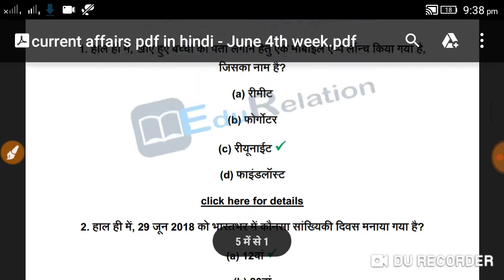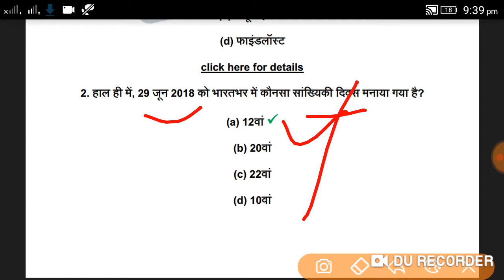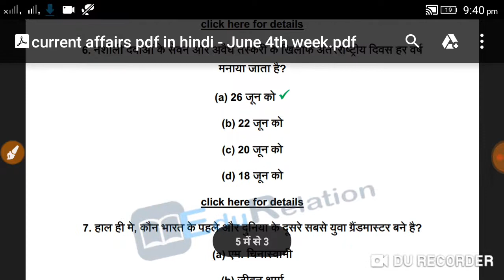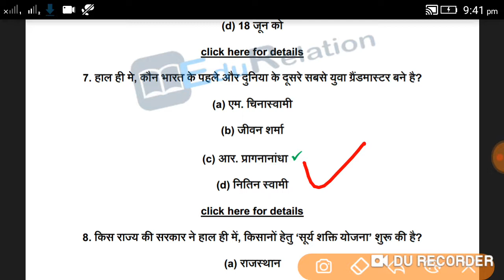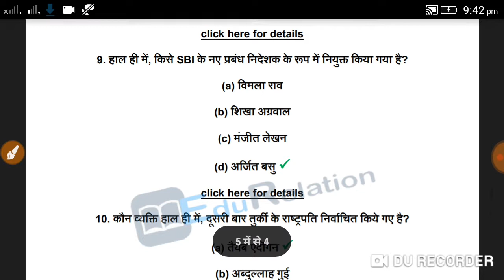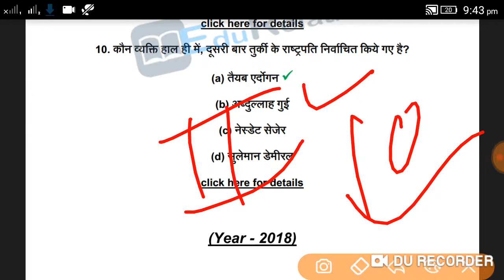Current affairs 2018-19 part-20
Upsc, uppsc, mppsc, upp, vdo, tgt,pgt ,prt ssc bank, railway others exam